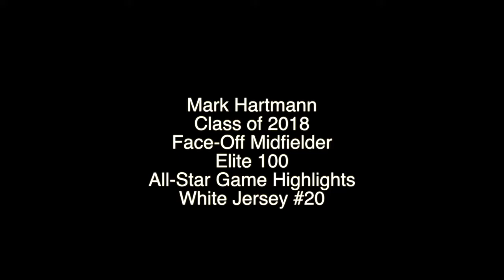Mark Hartmann Class of 2018 FOGO Elite 100 All-Star Game Highlights